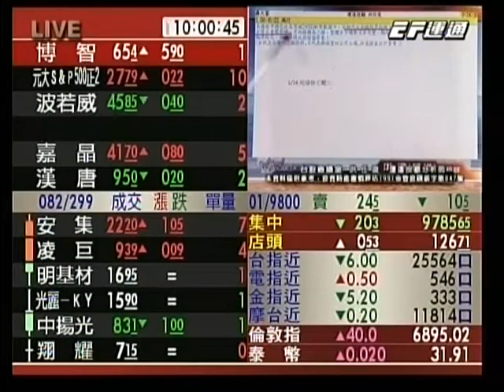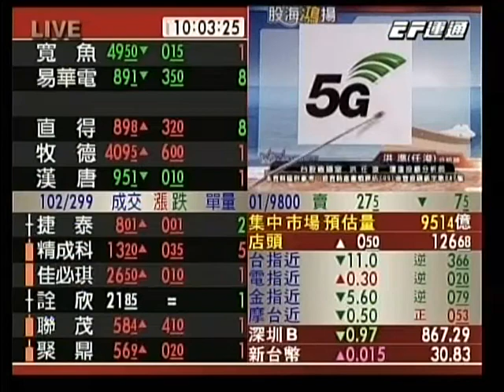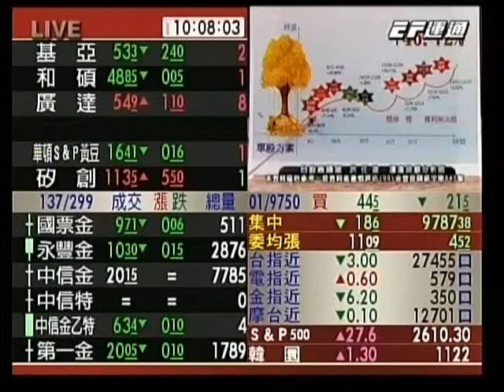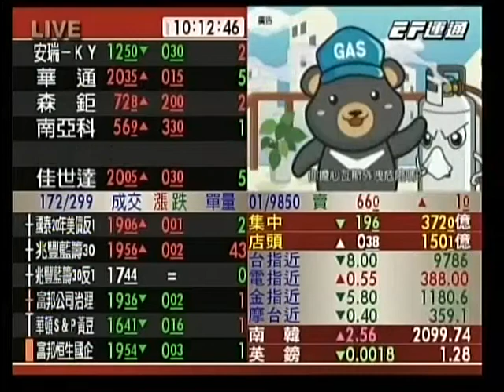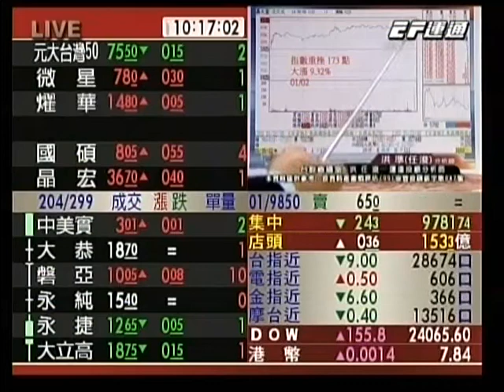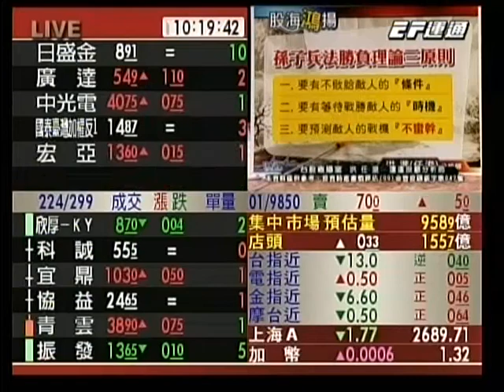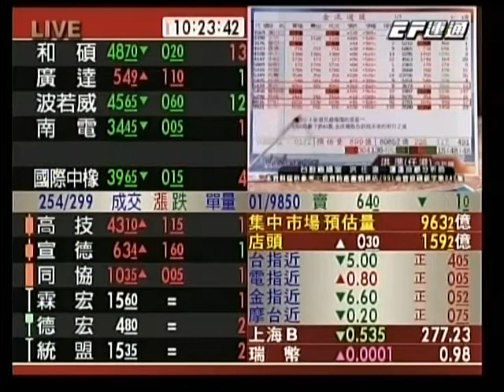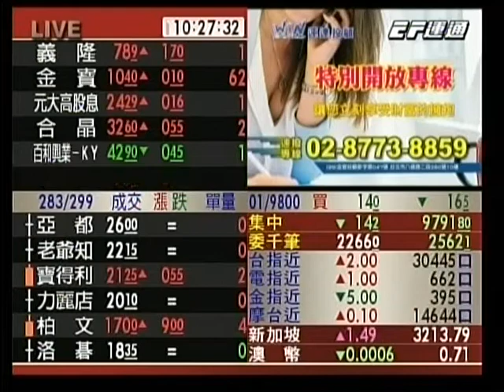20190116 1000 洪任浚 台股直播室